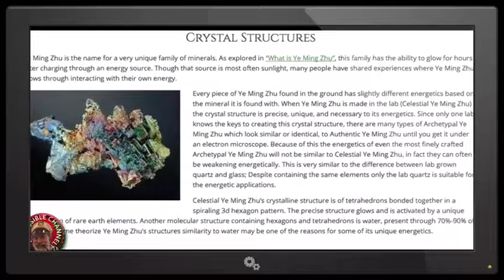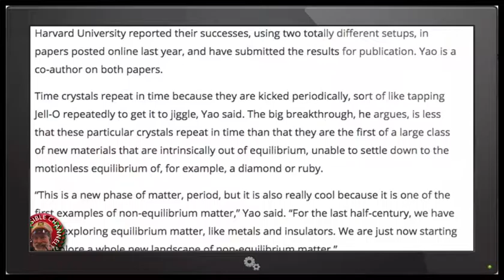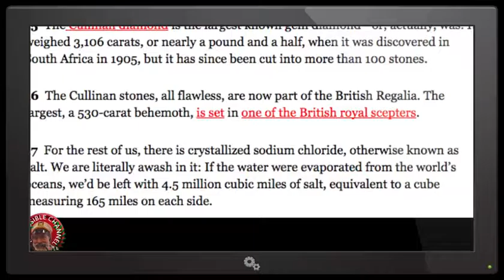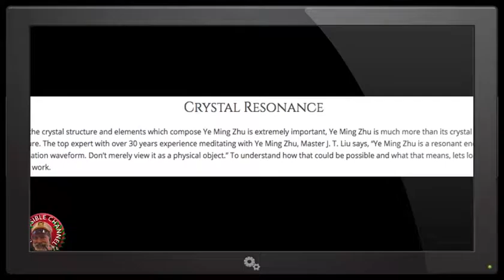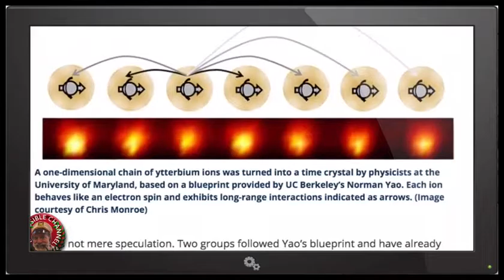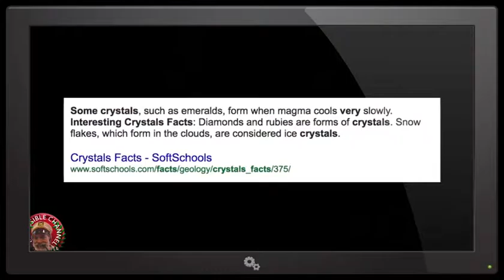What Are Time Crystals ? Scientists Confirm A New Form Of Matter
What are Time Crystals ?

The Impossible Channel is your source for ing the best in Impossible Feats around the World such as UFOs, Aliens, Sightings, Weather Anomalies, Conspiracy and Underground news.